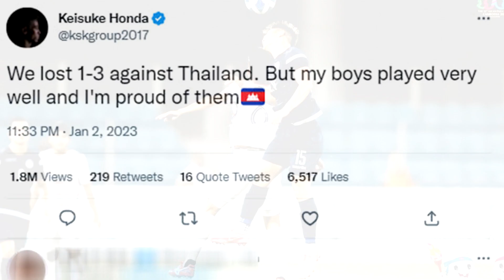លោកហុងដា សុំទោសចំពោះលទ្ធផល កម្ពុជាចាញថា ៣ ១!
ទោះបីលទ្ធផលចេញមកមិនសូវល្អក៏ដោយ ក្រោយក្រុមគោព្រៃកម្ពុជា ជួបជា​មួយម្ចាស់រងជើងឯងដំរីសឹកថៃក្នុងលទ្ធផង ៣-១ ក៏ពិតមែន តែអ្នកគាំទ្រ និង​សហព័ន្ធកីឡាកម្ពុជាសប្បាយចិត្ត និងអរគុណចំពោះលោក គីស៊ូគេ ហុងដា ដែលបានជួយឲ្យកីឡាករយើងមានការរីកចំរើន ដោយបង្ហាញ​ទម្រង់​លេងបាន​យ៉ាងល្អ..៕